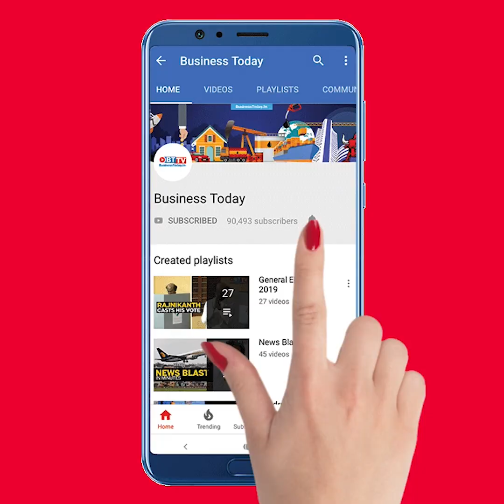M & M offers discounts for govt employees; Delhi's AQI in 'severe category'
IndiGo in talks to place $10 billion jet engine order with Pratt & Whitney, CFM; Hotel occupancy at 10%; industry seeks govt loans amid COVID-19 crisis; US Election 2020 results: Anxious netizens trigger meme fest. Watch this and more news on News Blast.